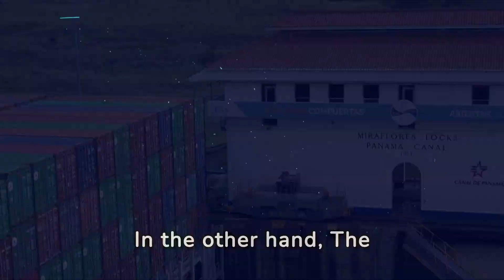Panama Canal vs Isthmus of Tehuantepec Mexico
The Panama Canal is an 82-kilometer (51-mile) long human-caused waterway in Panama that connects the Atlantic Ocean with the Pacific Ocean, crosses the Isthmus of Panama, and is a canal for maritime trade. Canal locks at each end carry ships to Lake Gatun, an artificial freshwater lake 26 meters (85 feet) above sea level, created by damming the Chagres River and Lake Alajuela to reduce the excavation required to build the canal, and subsequent lowering of ships at the other end. An average of 200,000,000 liters (52,000,000 US gallons) of fresh water is used per ship passage.
The shortcut to the Panama Canal significantly shortens the travel time for ships between the Atlantic and Pacific, allowing them to avoid the long and dangerous route around the southernmost tip of South America via the Drake Passage or the Strait of Magellan. It is one of the largest and most complex engineering projects ever completed.